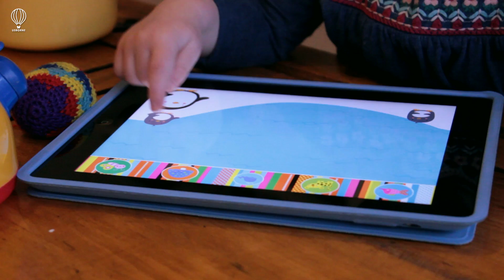Baby's Very First Play App - Animals (from Usborne Publishing)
Babies will love looking at the delightful images and tapping the screen to discover hidden surprises and sounds in the Usborne Baby's Very First Play App, available for the iPad® and Android™ tablets.

Very young babies will be entertained by the moving images, sounds and high contrast colours, while toddlers can learn to find their favourite animals and musical sounds.